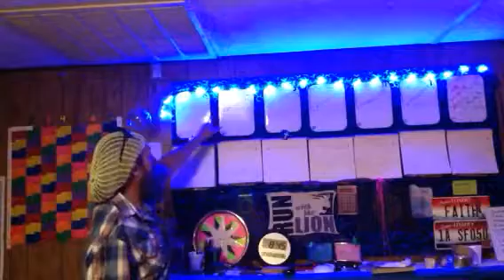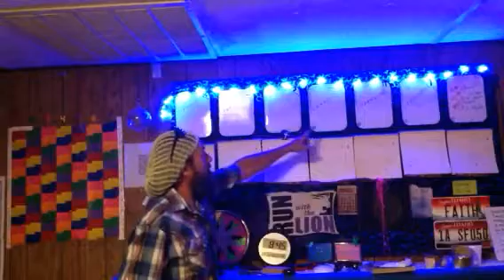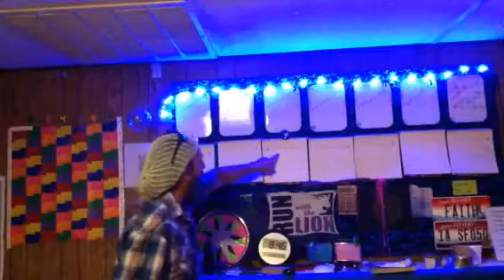Happy 1st of Naphtali (again)